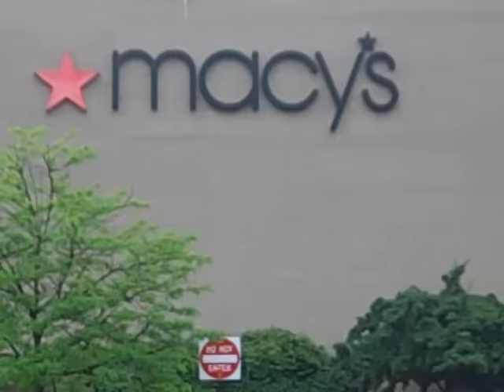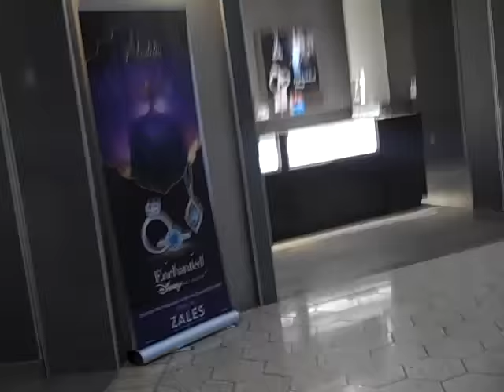LAURIE AND I HANGING AT THE MALL, THE SHEA SHOW